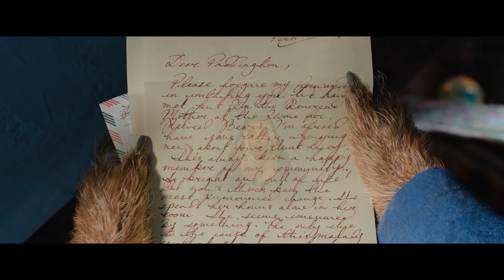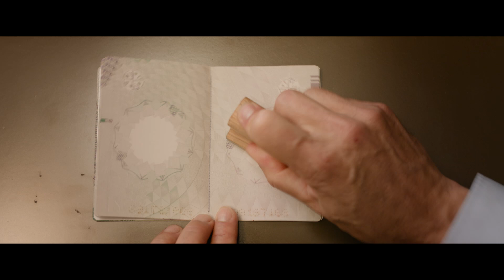Paddington in Peru (2025) Funny and Lovely Trailer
Paddington in Peru (2025) Paddington's story to Peru as he returns to visit his beloved Aunt Lucy, who now resides at the Home for Retired Bears. With the Brown Family in tow, a thrilling adventure ensues when a mystery plunges them into an unexpected journey through the Amazon rainforest and up to the mountain peaks of Peru... Funny and Lovely Trailer